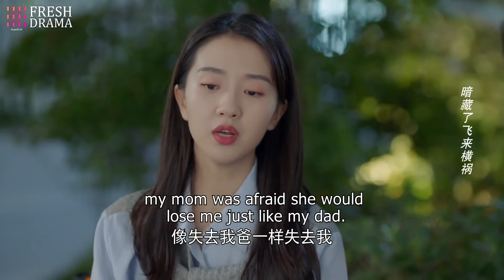Don't torture yourself with guilt, just let it go... But I hope she has never forgiven me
Drama Title: Your Memory